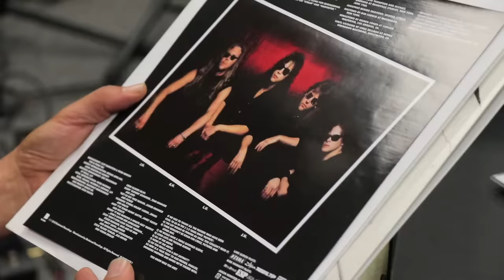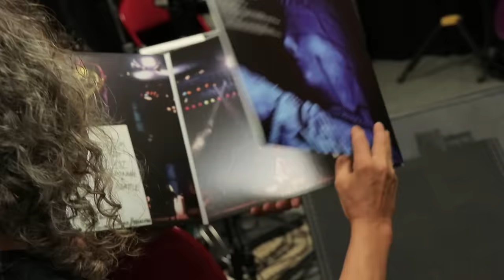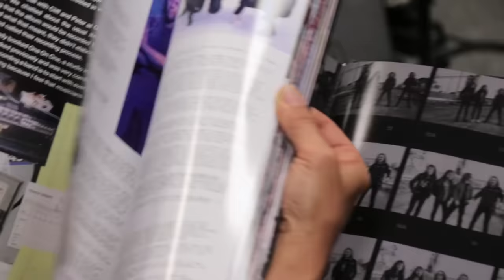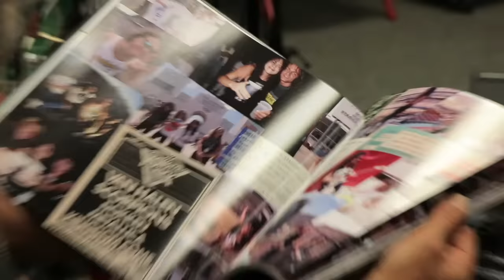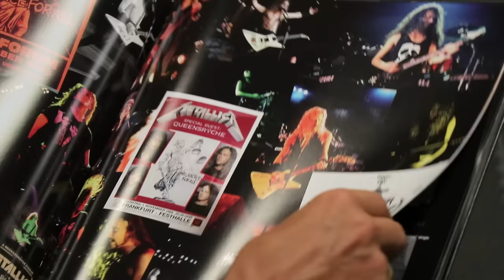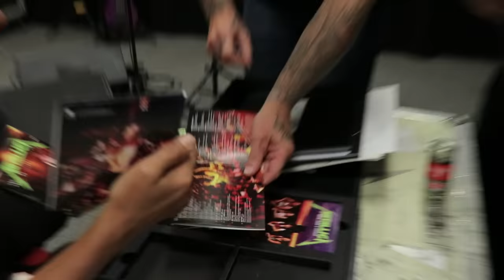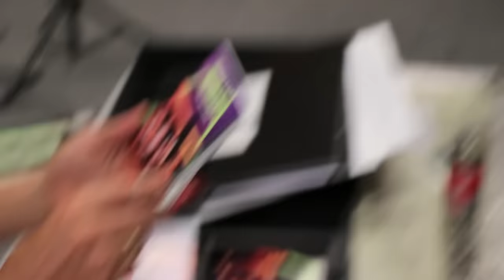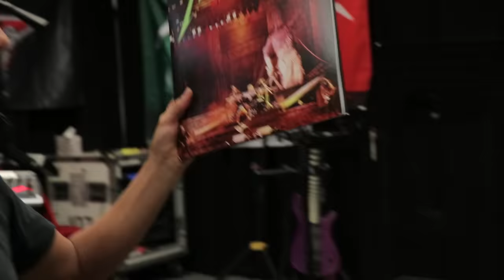Metallica: ...And Justice for All (Deluxe Box Set) Unboxing Video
Join Kirk as he takes his first look at the Remastered Deluxe Box Set of ...And Justice for All.

Pre-order the Remastered Deluxe Box Set of ...And Justice for All at smarturl.it/ajfa-remaster or wherever you buy music. Also available on Vinyl, CD, 3-CD Expanded Edition & Digital Download on November 2nd, 2018.